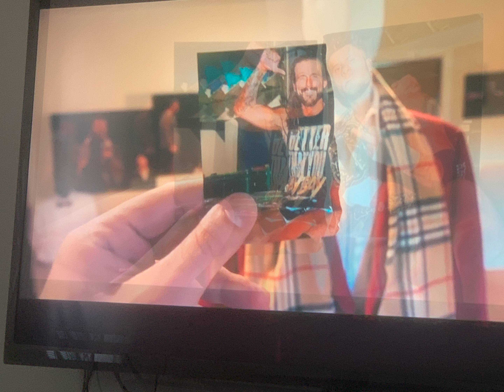MJF RETURNS @ AEW DOUBLE OR NOTHING TO CONFRONT ADAM COLE!!!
Adam Cole came out to the ring unexpectedly, (also to his old theme), only for him to rant to the fans about all he'd been through, when the arena would go dark. A video started to play. Orchestral music started playing a VERY familiar theme song showing memorabilia from original AEW Pillar, MJF. And's he's still better than us...and he knows it! ;P